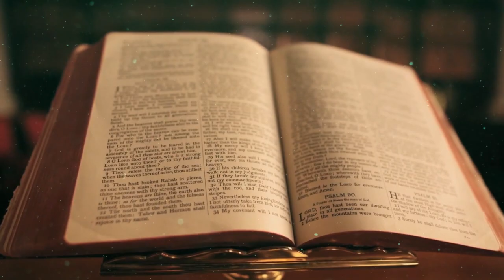How Great Thou Art (Konkani, Hindi, English) - Various Artists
Lyrics : Hortencio Pereira

Singers :
Anthony San & Hortencio Pereira (Konkani)
Mamta & Santosh Prabhugaunker (Hindi)
Chris Correia & Zezito Quadros (English)

Recording & Mixing : Chris Correia
Studio : Magic Touch Studio Margao

Videography & Editing : Arvin Shirodkar